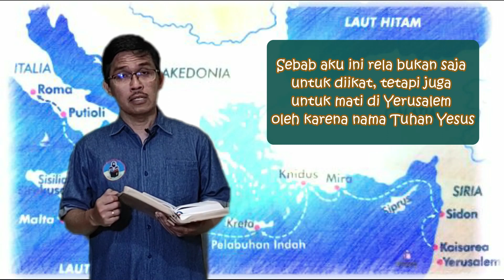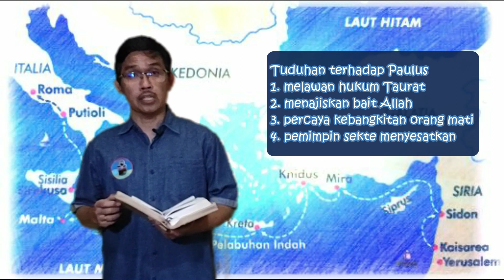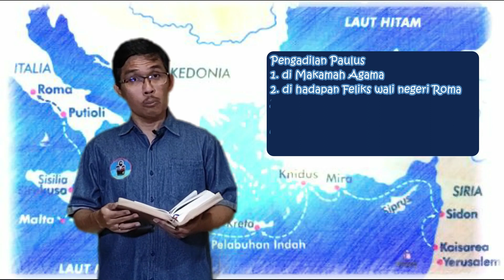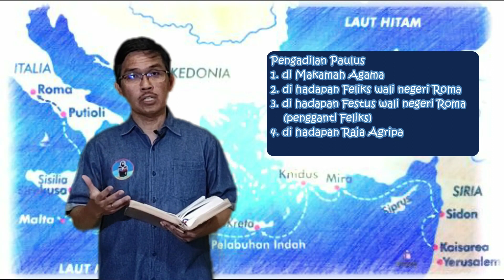Sekolah Minggu Kelas 5-8 "Allah Mengutus Paulus ke Roma" | 23 Januari 2022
Tema: Allah Mengutus Paulus ke Roma

Pencerita: Kak Aang
Liturgos: Kak Uty